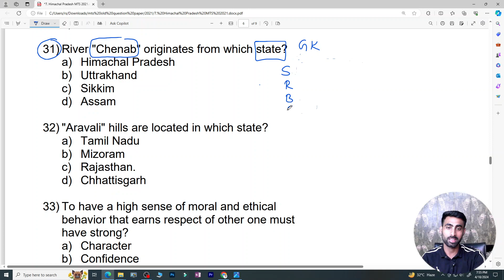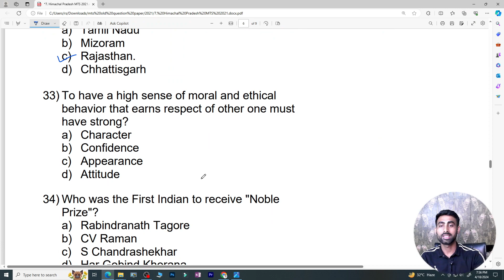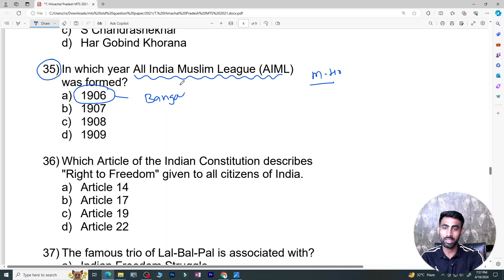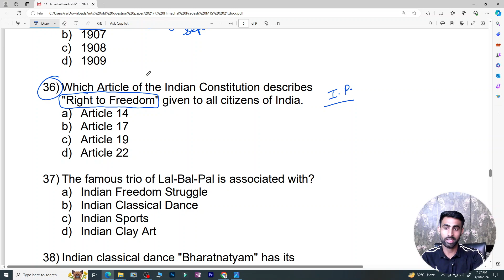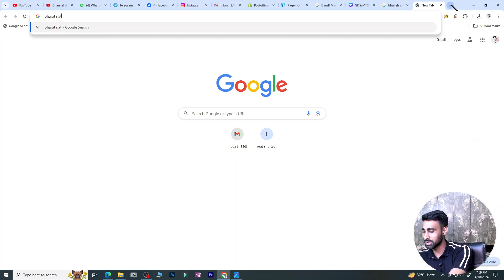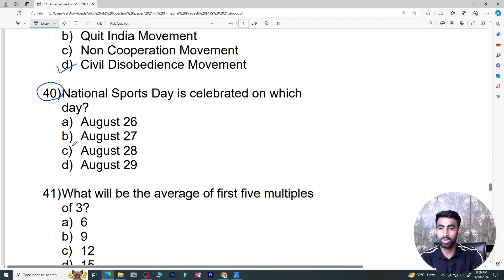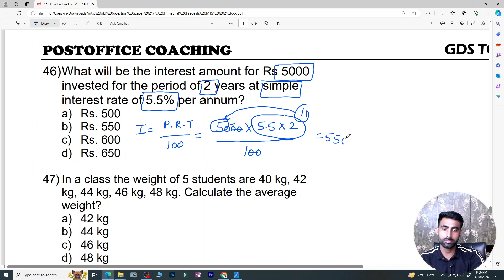GDS TO MTS PREVIOUS YEAR QUESTION PAPER | VIDEO 8 PART 2 | HIMACHAL CIRCLE 2021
🚀 Install the Post office Coaching App & Ace Your Exam! 📚

Ready to take the next step in your exam preparation? Our app provides comprehensive coaching for the GDS to MTS and GDS to Postman & Mail Guard exams. Get instant access to study materials, mock tests, live classes, and more!

(Available for Android users! Simply click and start learning!)

(For iPhone users – download and start preparing!)
Apple users Install 'My Institute App' from IOS store and enter organization code: VZSAZJ

MTS TO  PA previous year question papers
POSTMAN to PA departmental exam
POSTMAN to PA
POSTMAN to PA previous year question papers
POSTMAN to PA departmental exam online classes
POSTMAN PA form apply online 2024
POSTMAN to PA result 2023
POSTMAN PA departmental exam
POSTMAN to PA syllabus 2024
POSTMAN to PA question paper
POSTMAN to PA 2024